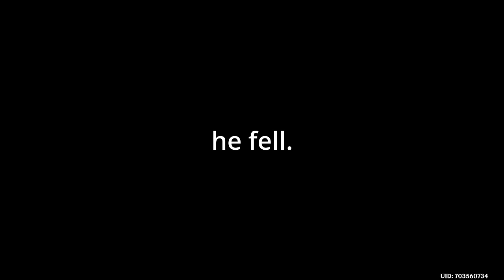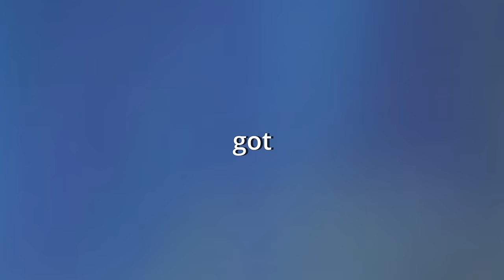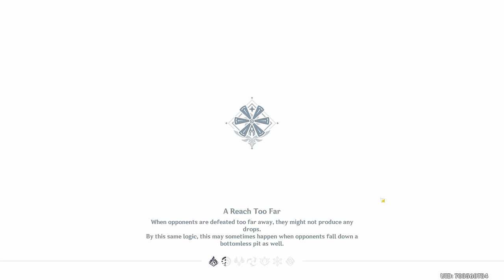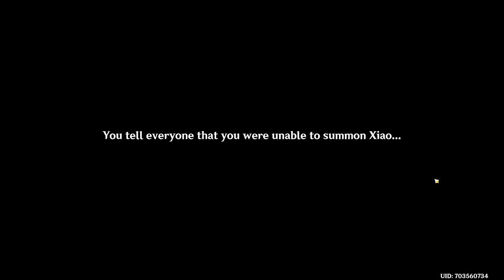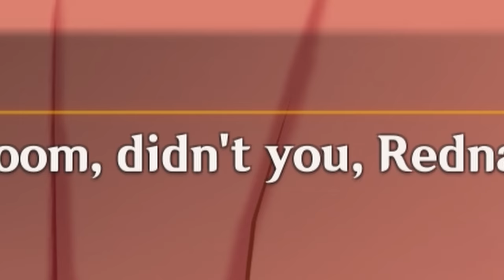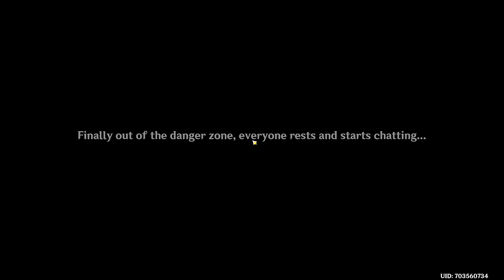the quest for the forgotten yaksha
Hey there!

welcome back to an absolute MONSTER of a video, almost 3 hours long.. I hope they don't keep making them longer as we go, or maybe I should try and record/edit one with only key moments?

i started uploading this on FRIDAY EVENING (19% so far saturday noon! loving it!)

either way here is more chasm lore! including our main gang, yelan yanfei itto kuki xiao and ourselves! (paimon doesn't count) and also she seemed SO sus in this quest for some reason.

i really liked the gameplay parts in this as well, the domains were very well made and interesting to go through!

i loved this story honestly, liyue really one of my favorite areas lore wise, can't wait to hear more of the story, am also SUUUUPER excited to start working on the yelan building video, omg

okay, hope you enjoy- don't get lost in the chasm and I hope to see you very soon with more videos!! ☻♥